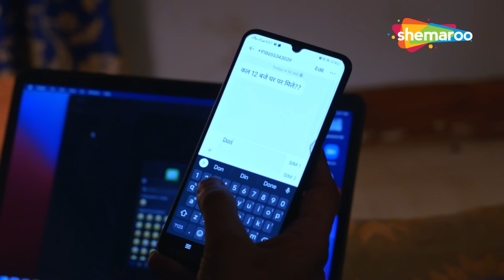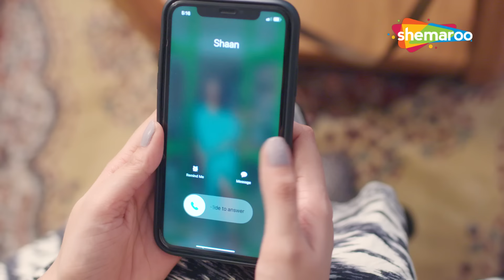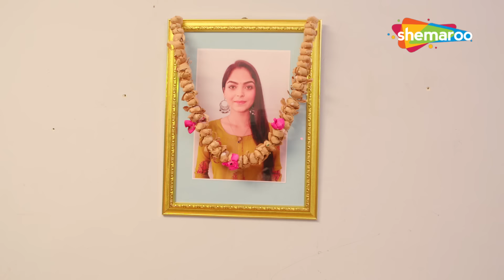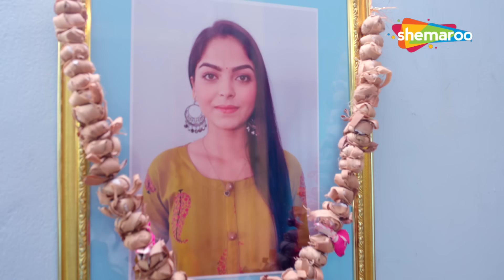क्या किराया माफ़ करवा के लड़की ने उठाया फ़ायदा | Crime World | Contract Marriage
Bollywood Comedy
Follow us on: